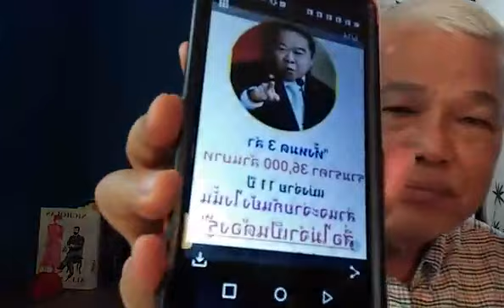รายการเกาะติดคิดทันข่าว 27 เมษายน 2560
"ข่าวสังคมอารยะจากฉลองพระองค์ทันสมัยไปจนถึงเรือดำน้ำห้ามเปิดเผย"
โดย สส.ดร.สุนัย จุลพงศธร